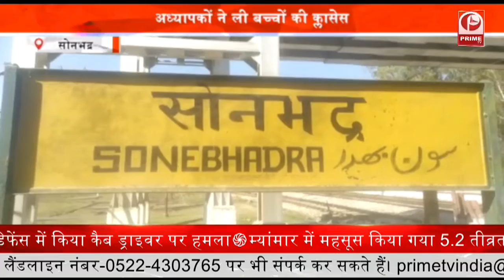Gambling Crashed सट्टा कारोबारियों के खिलाफ सख्त कार्रवाई || Prime Tv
पुलिस ने सट्टा कारोबारियों के खिलाफ सख्त कार्रवाई की है. पुलिस ने घर में जुआ खेल रहे 14 जुआरियों को गिरफ्तार किया है. साथ ही पुलिस ने आरोपियों के पास से 64 हजार रुपये,34 तास की गड्डी, 9 गाड़ियां भी बरामद की है. फिलहाल पुलिस आरोपियों के खिलाफ कार्रवाई में जुटी हुई है.

पुलिस ने घर में जुआ खेल रहे जुआरियों